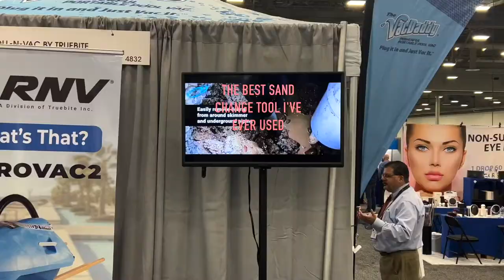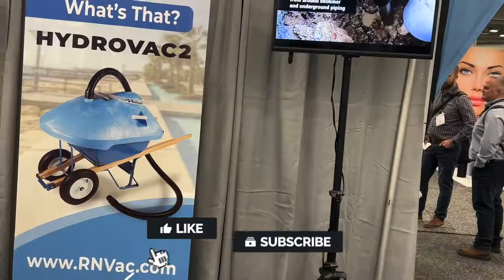How to change pool filter sand? The Rollin-vac is now the improved RNV. Best tool for many uses.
Changing the sand in a pool filter can be a beast of a job.  The RNV, previously Rollin-vac, is the best tool we have every used. We have done several multi-thousand pound commercial and residential filters with ours. Swimming pool sand filters need new sand on occasion. The job can be very nasty and difficult.  The RNV sucks the sand into a wheelbarrow that can then be easily disposed of.

Frank Disher is a 25 year pool pro.  He and his wife Jacque operate a successful swimming pool company in the DFW Texas area including retail stores, service and repair departments, and renovation departments.  They currently have 3 Poolwerx territories: North Richland Hills TX, Denton/Lantana Tx, and Southlake/Roanoke Tx.
Frank is passionate about teaching pool owners and pool professionals about how to manage their pools.  Frank focuses on what he believes are the 5 basics.  Pool filtration, pool circulation, brushing, removal of debris, and water chemistry.

pool service, pool maintenance, critters in the pool, pool owner,

2021 Frank and Jacque began a weekly podcast on Turf's Up Radio turfsupradio.com, "The Deep End Pool Podcast".  They love sharing their knowledge and experiences as well as their sense of humor.